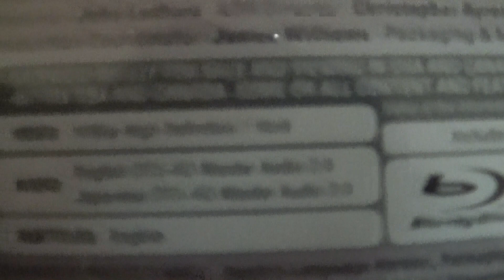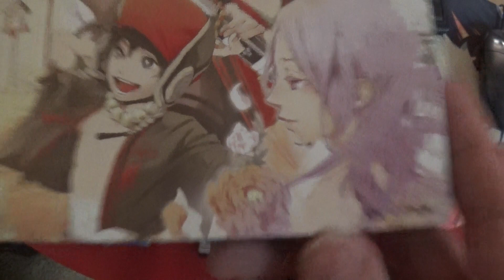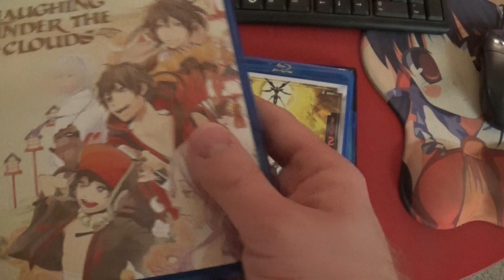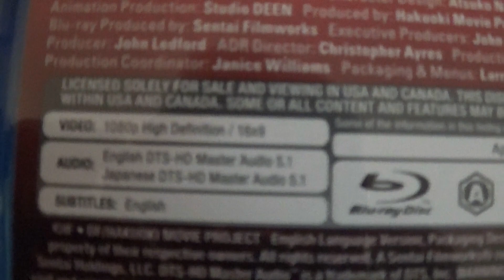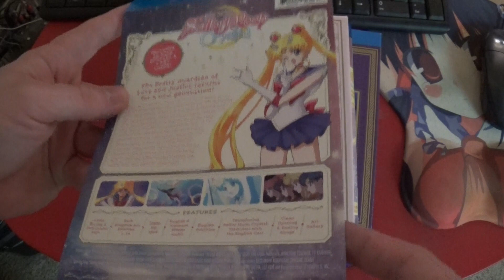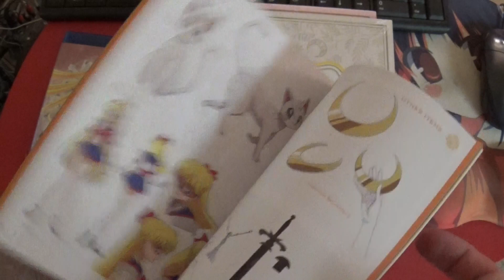Anime DVD Collection Update, August 23rd, 2016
Anime:
* Cross Ange Blu-ray collection 2
* Cross Ange DVD collection 2
* Laughing Under the Clouds DVD+BD collection
* Hakuoki Blu-ray movie 2
* Hakuoki DVD movie 2
* The Heroic Legend of Arslan DVD+BD season 1 part 1
* Sailor Moon Crystal DVD+BD set 1

Non-Anime:
* The Walking Dead DVD season 6